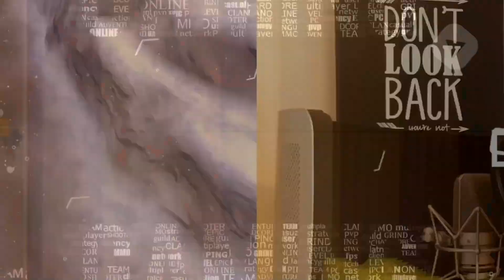Iván bello Nintendo Switch + Expansión Pack Gameboy Advance y Gameboy Color